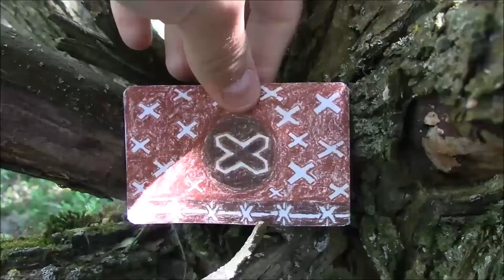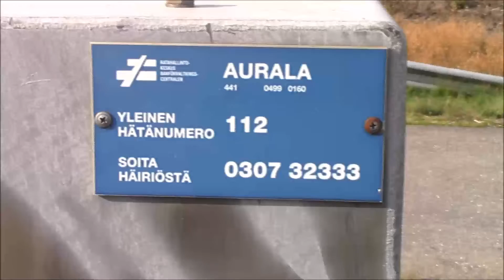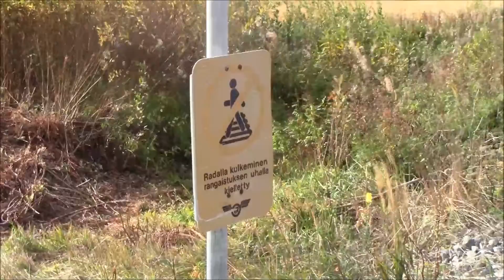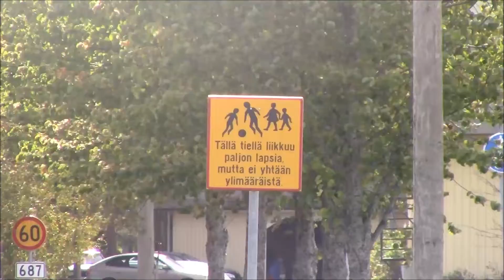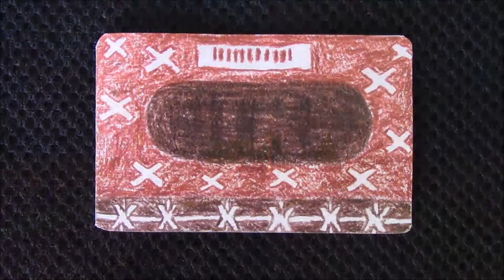Aurala. half-barrier device Teuva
In English: Filmed at September 24, 2018. Regional road 687 from Teuva to Karijoki is moderately used road connection with mostly good driving conditions. This road connection faces also one level crossing on Its way at Rasi suburb in Teuva municipality. It has been equipped with a half-barrier device and pedestrian's throughout-barried device, which is originating probably from the mid-1980's. The road traffic at driving lanes have been guided by three-lighted light-signals from Fiskars and pedestrian traffic is guided by two-lighted light-signals from Ericsson. The pedestrian lane have also two cast-iron bells manufactured by Ericsson. While regional road 687 have got some moderate road traffic, the crossing Seinäjoki-Kaskinen line have got quite a low rail traffic volume, which have been leading at situation where the whole railway connection is afraid to be getting closed somewhere in 2019. While I'm filming you can see things like very straight Rasintie road, the main signal of Teuva traffic place and some good old large and flat field views on the background. At filming moment the weather was still sunny but a little bit cold.

Music & credits

Remember to follow me also on...